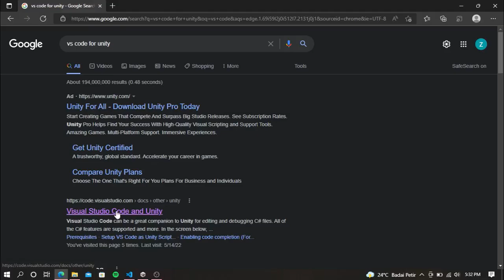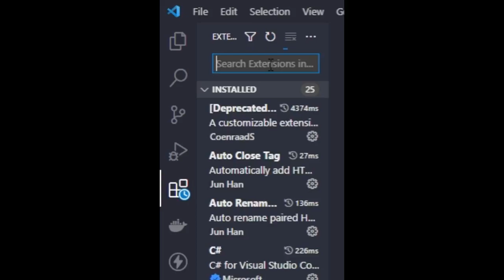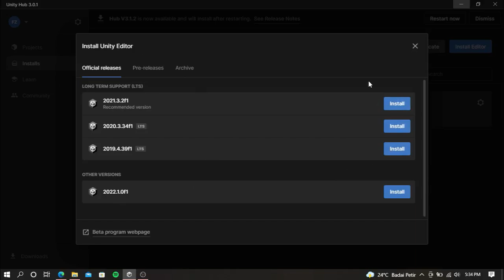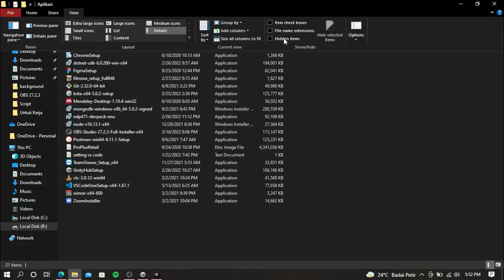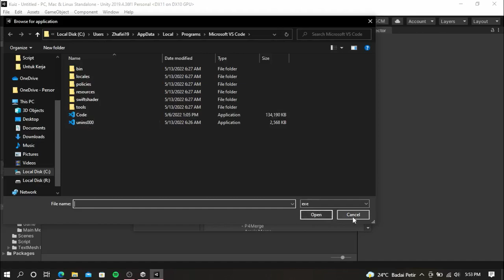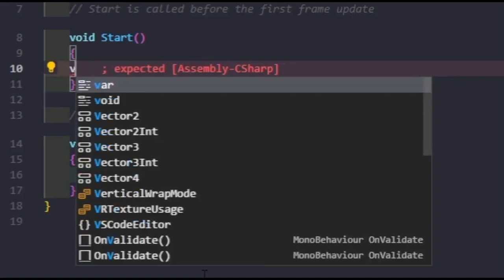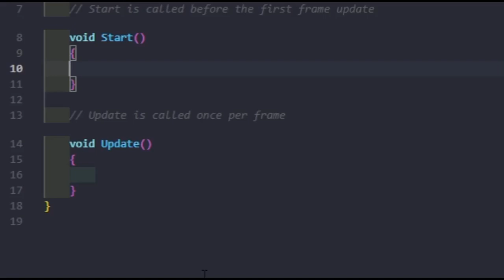Bagaimana Cara Setup Visual Studio Code for Unity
Untuk mengikuti tutorial ini, unity harus versi 2019.2 atau lebih tinggi
Ini Adalah Video Tutorial Setup Visual Studio Code for Unity